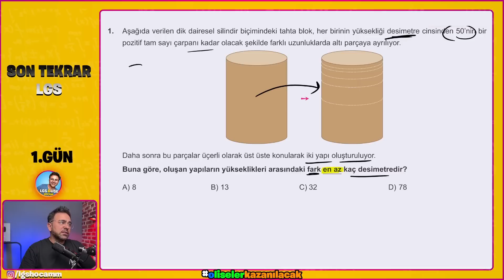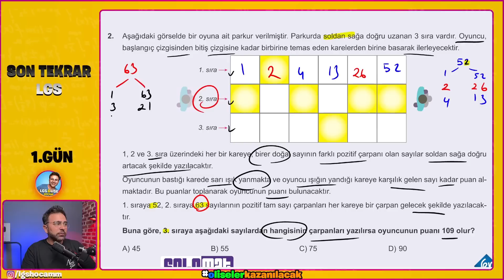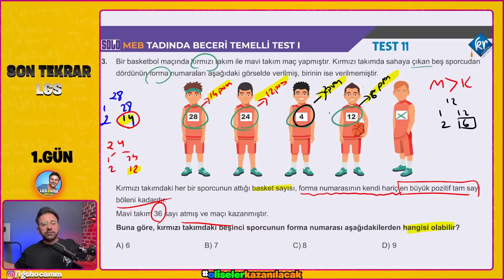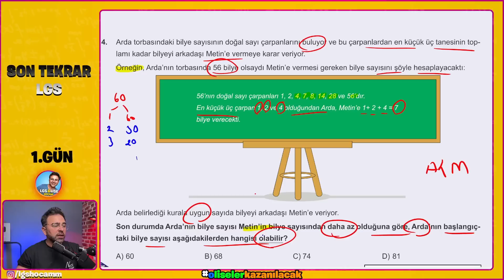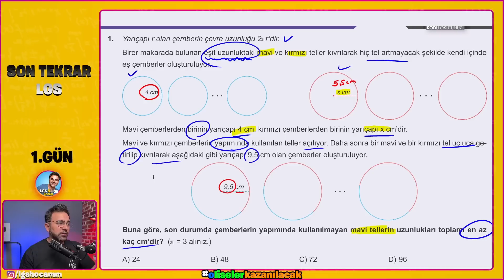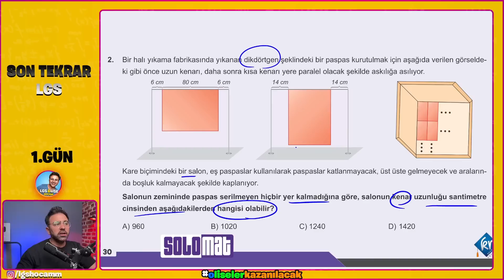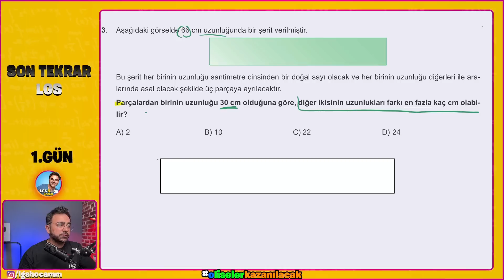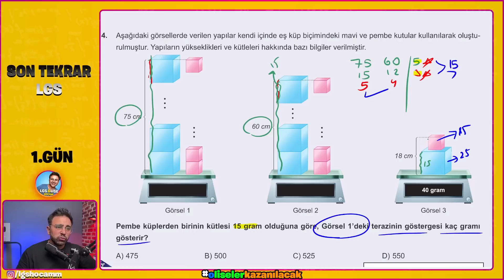LGS Son Tekrar Kampı | Çarpanlar Ve Katlar 👉LGS ÖNCESİ MUTLAKA İZLE | 1.gün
LGS 2023
LGS 2023 MOTİVASYON
LGS motivasyon